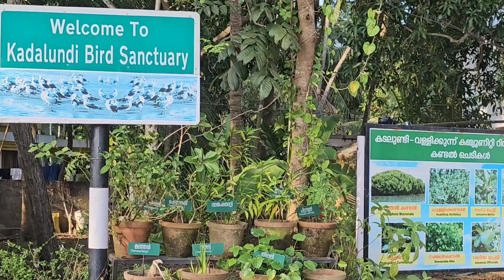A trip to Kadalundi Bird Sanctuary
Location :  Kadalundi Bird Sanctuary is situated in Vallikunnu Grama Panchayat in the Malappuram district of Kerala, India. Positioned at an elevation of around 200 meters above sea level, it is located approximately 19 kilometers away from the city center of Kozhikode. The sanctuary encompasses a group of islands where the Kadalundipuzha River meets the Arabian Sea.

The sanctuary boasts a diverse avian population, with over a hundred species of native birds identified, including approximately 60 migratory bird species that visit seasonally. Among these are terns, gulls, herons, sandpipers, and cormorants, with notable species such as whimbrels and brahminy kites. Additionally, the sanctuary is recognized for its rich aquatic life, comprising various fish, mussels, and crabs. Several species of snakes, including cobras, vipers, and kraits, also inhabit the area.